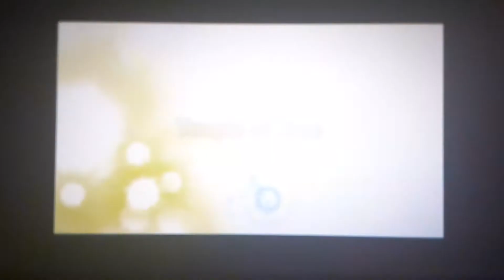The Legend of Zelda: Ocarina of Time, Part: 25, Ice Cavern, N64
Today we go back to Zoras Domain and visit the Ice Cavern to pick up the Iron Boots